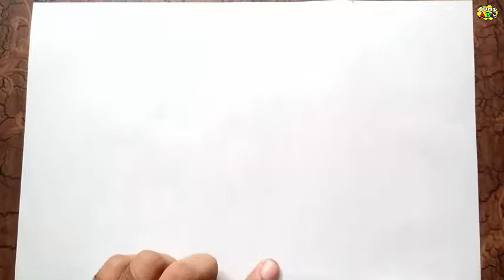Bathroom set drawing class lesson 40| learn bathroom set pictures to draw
Hi! In today video you can learn some thing new to draw with Jony. Please watch my all video completely for learn drawing quickly.
If you have any question or any problem, you can ask any time.
In this drawing project, you can learn how to draw a basin (sink). Basin is use for washing purpose like hand, face. The drawing of mirror, for looking your face and maintain your makeup. Then learn how to draw toothpaste rack, exhaust fan, use to take out the smell from your washroom. In the end, draw seat (commode). Now use multi colors for excellent result.